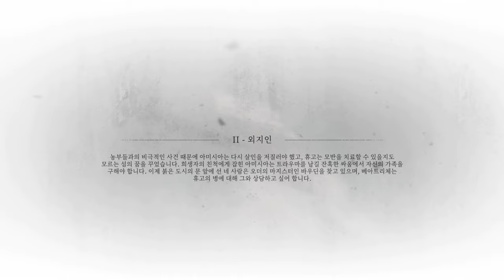A PLAGUE TALE REQUIEM #2 외지인